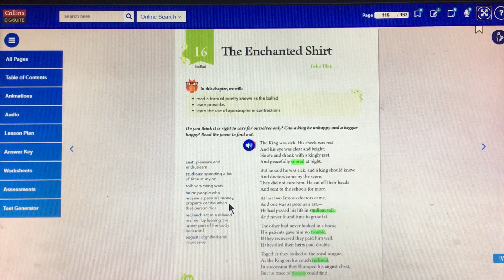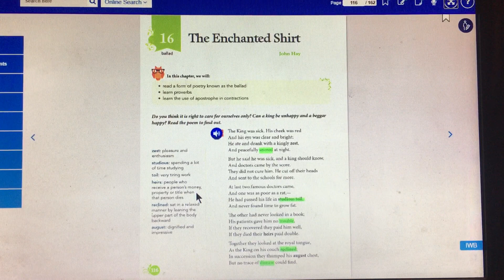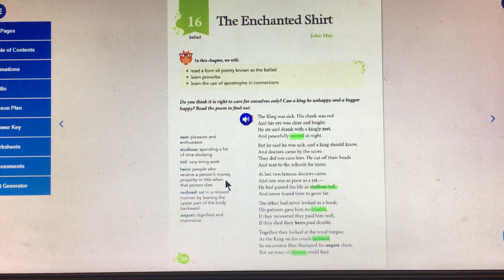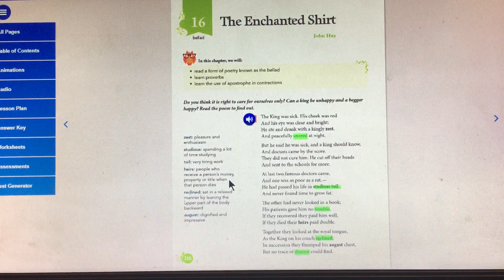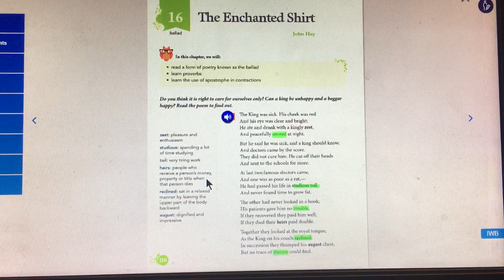Class 5 English Literature Poem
Poem
Part - 3
Explanation